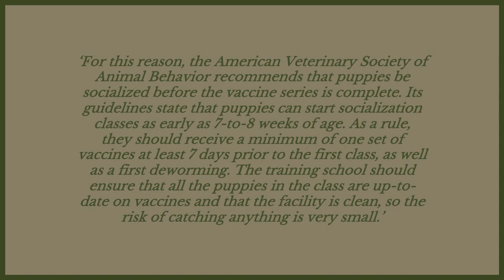WHEN CAN MY RIDGEBACK PUPPY GO OUTSIDE OR IN THE GARDEN?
WHEN CAN MY RIDGEBACK PUPPY GO OUTSIDE OR IN THE GARDEN? If you are getting a puppy but are not sure when they can go outside we answer all your concerns today.

OUR PRODUCTS:
Fenrir Ragnar Harness

These videos are made and aimed at adults in a stage of their life to purchase or adopt a dog, we want to help them choose the right breed and become excellent canine leaders to help end the number of dogs that end up in shelters.